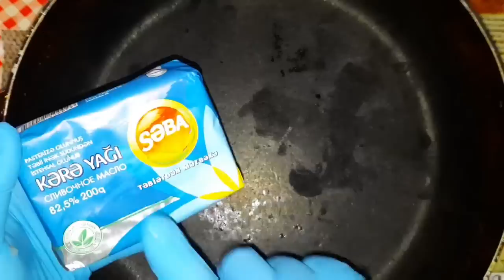🔴hər kəsin AĞIZ DADINA uyğun asan və yüngül YAY YEMƏYİ😋😋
DƏYƏRLİ İZLƏYİCİLƏRİM İNSTAQRAM SƏİFƏSİ AÇMIŞAM. SƏİFƏMİN ADI
İN ŞƏ ALLAH Kİ İNSTAQRAMDA da məni tək qoymazsız və dəstək olarsız .sizlərə çox inanıram və güvənirəm...ALLAH SİZLƏRİN SEVGİSİNİ MƏNƏ ÇOX GÖRMƏSİN AMİN. İNSTAQRAMI OLAN BACILARIM➡️ @muxanre_channel⬅️ SƏİFƏSİNƏ ABUNƏ OLSANIZ ÇOX ŞAD OLARAM. 🙋‍♀️🙋‍♀️🙋‍♀️🙋‍♀️🙋‍♀️🙋‍♀️🙋‍♀️🙋‍♀️
BU LİNKƏ BASARAQ KANALIMA DAXİL OLA BİLƏRSİNİZ

lazım olan ərzaqlar
3 ədəd iri toyuq sinəsi
150 qram SƏBA KƏRƏ YAĞI
1 stəkan bismis yumru düyü(250 ml stəkan)
6 ya 7 ədəd orta boy soğan
6 dəstə göyərti(petruska,kəvər,pazı,turşəng,keşnis,suyud,şomu)
duz istiot sarı kök zövqə görə